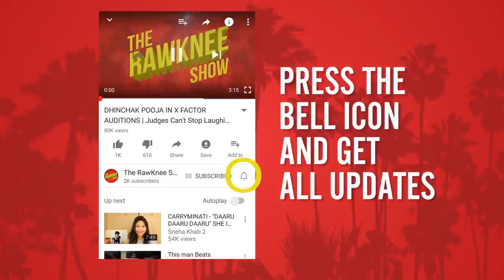PRANKING FOREIGNER TO SAY HINDI WORDS (GONE WRONG)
I was playing TEAM FORTRESS 2 and I Pranked a foreigner by saying all Hindi Words.
But something went horribly wrong at the end! Find out what?

▬▬▬▬▬▬▬▬▬▬OUTRO MUSIC ▬▬▬▬▬▬▬▬▬▬▬
►RedMoon & Meron Ryan - Heavyweight